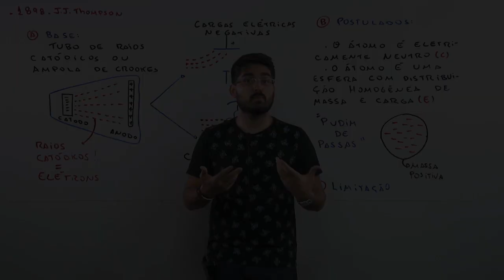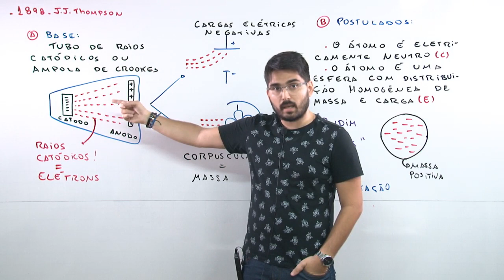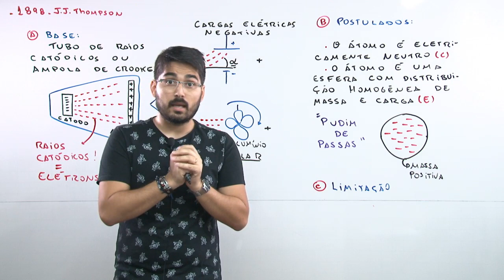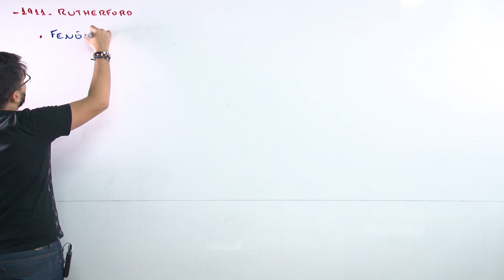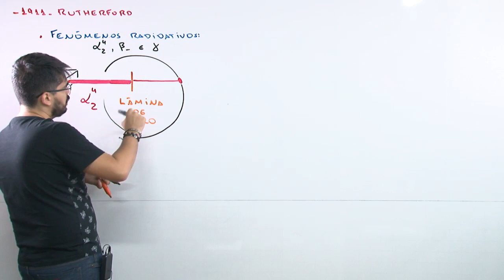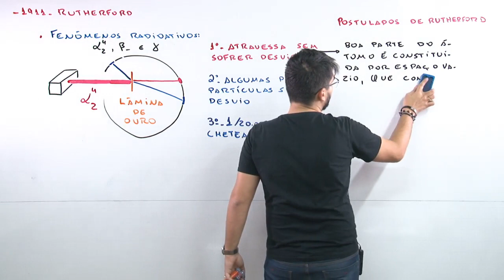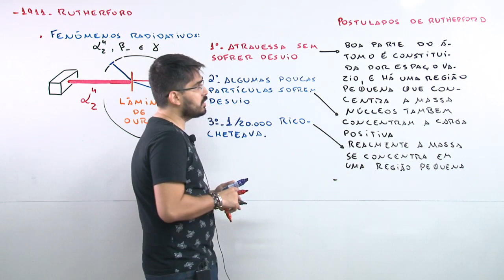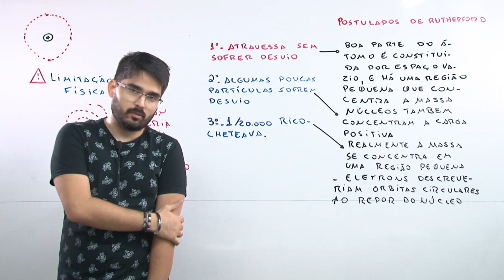Química - Prof. Zé Hugo